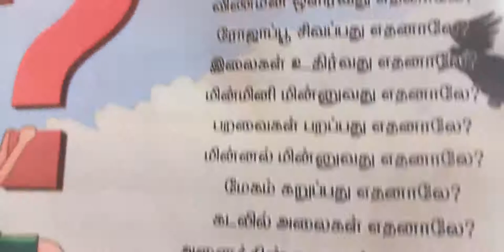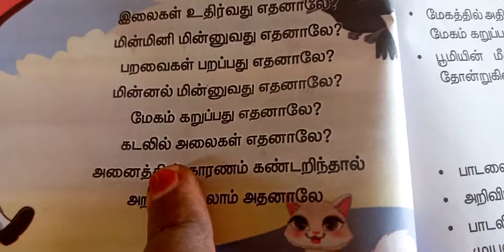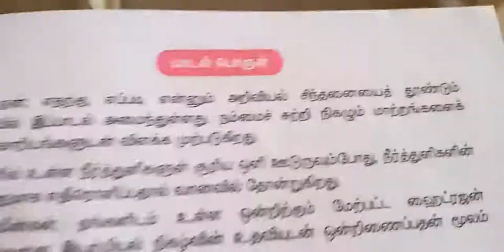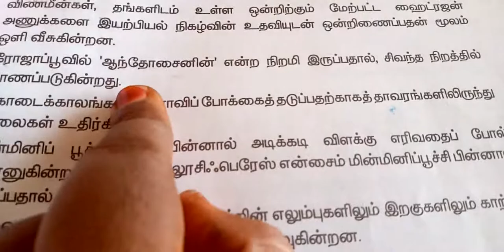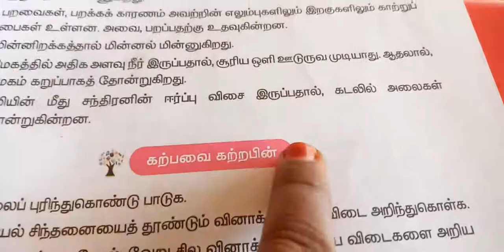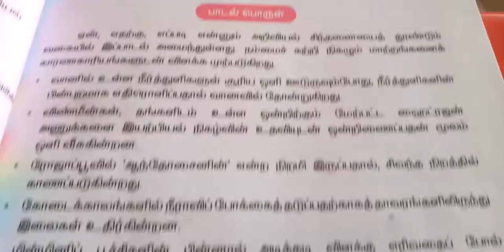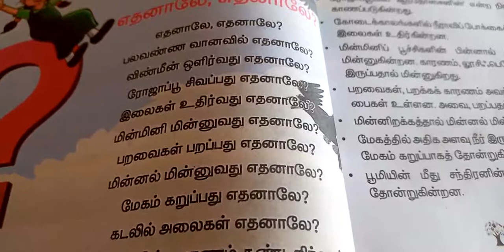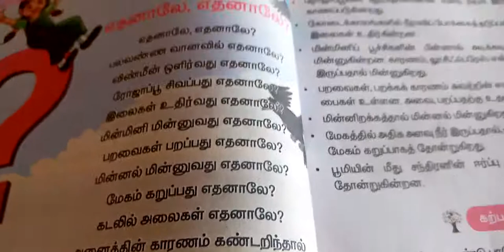SJV Grade 5 Tamil Ethanale Ethanale